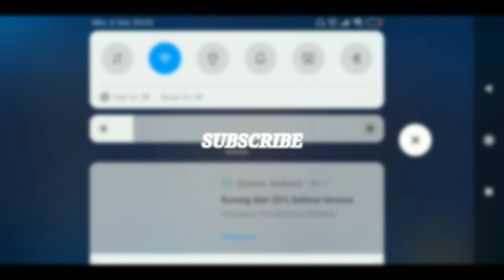Pembuktian Siapa Yang Terbaik - Magic Chess Mobile Legends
Pembuktian Siapa Yang Terbaik dalam pertarungan terseru.
ternyata synergy ini masih paling kuat.

Magic Chess

mobile legends

combo terkuat

synergy terkuat